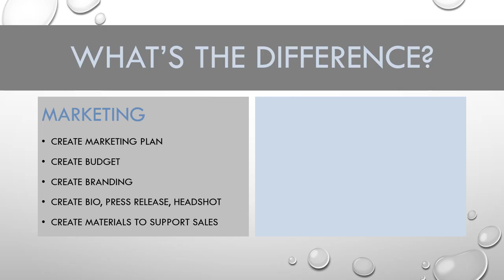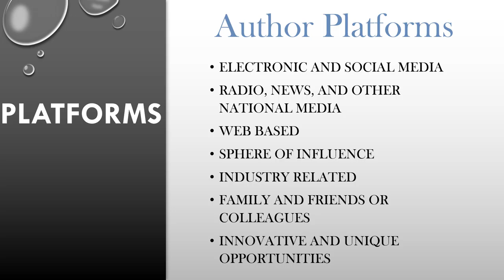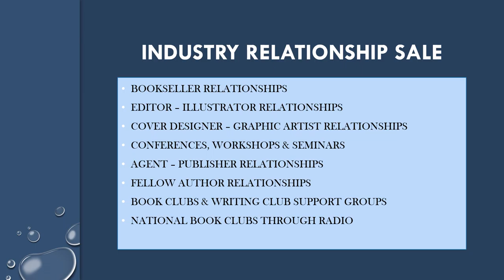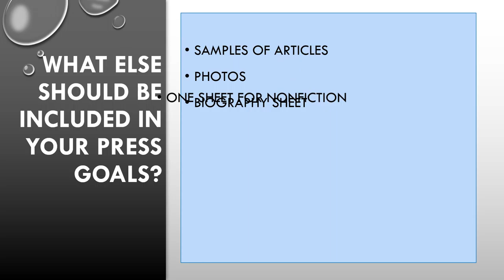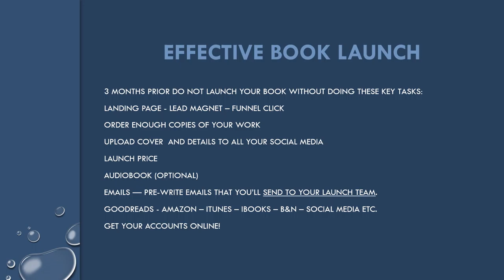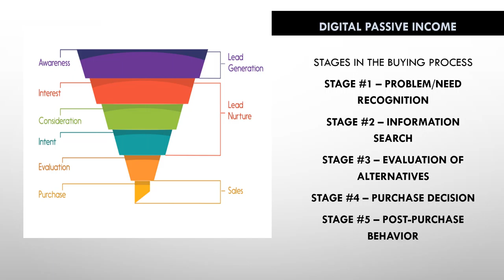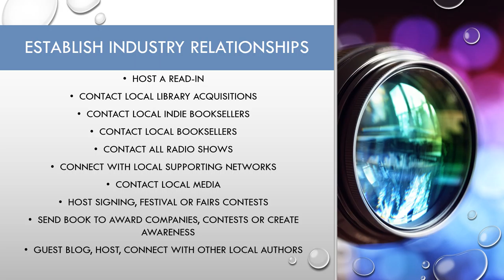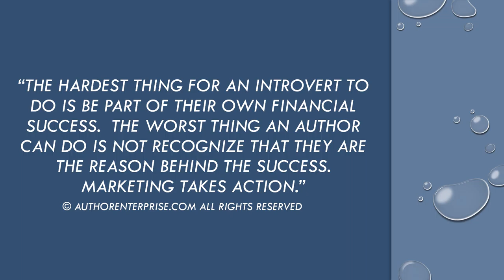100+ Ways to Market Your Book-Cheap!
Innovative concepts from bestselling authors all combined to help you, the author, achieve financial success. If you're thinking about a new career in writing, please view the video how to make money writing.  This video highlights some sweat equity campaigns for you, so that you can keep your money in the bank, while earning more.